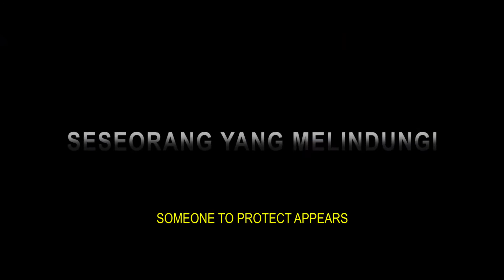SEOBOK: Official Trailer (Indonesia Subtitle)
Saksikan SEOBOk yang akan tayang segera di CGV. Tiket dapat di beli di web dan app CGV.

Credit to: CBI Pictures Indonesia